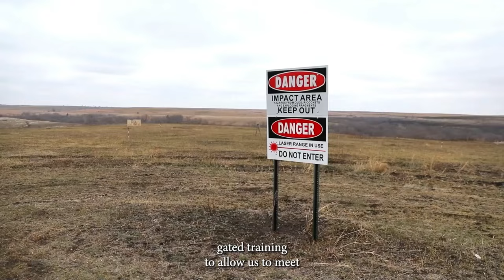Over 1,000 Soldiers Deploying to Africa with Task Force Tomahawk!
More than 1,000 Oklahoma Army National Guardsmen, including a company each from Nebraska and Indiana, will deploy overseas as, Task Force Tomahawk, in support of operations within, U.S. Africa Command’s area of responsibility.

Oklahoma's Task Force Tomahawk prepares for Africa deployment: No CGs
OK, UNITED STATES
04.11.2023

Members of the 45th Infantry Brigade Combat Team wrap up their pre-mobilization training in preparation for their upcoming deployment to Africa. Each Soldier focused on training ranging from individual warrior tasks and squad-level to platoon-level tasks, and is evaluated to ensure each Soldier and their respective platoons and companies are adequately prepared for the mission overseas.

 While there, they will provide security support at five installations across three East African countries.  In addition to conventional security operations, the Task Force will man the East African Response Force. (Oklahoma National Guard video by Spc. Caleb Stone)

CG Information:

Command Sgt. Maj. John Workman (00:10-00:15)
CSM, Task Force Tomahawk

Spc. Brett Cornman (00:29-00:31)
Mortarman, H. Co. 700 BSB

Capt. Katelyn Hartshorn (01:03-01:11)
Commander, H. Co. 700 BSB

Film Credits: Video by Spc. Danielle Rayon
Oklahoma National Guard